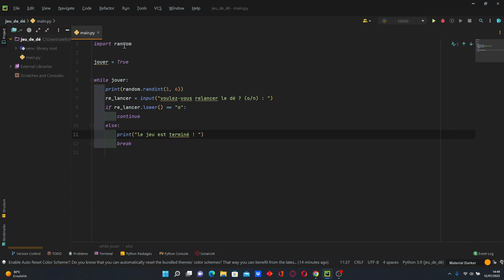Projet PYTHON🐍 6 : le jeu de Dé